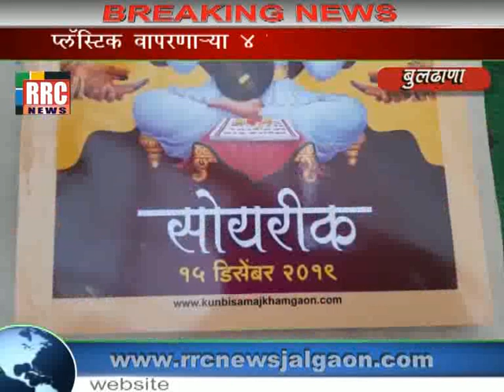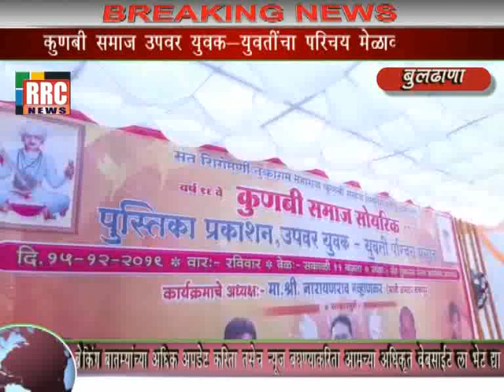कुणबी समाज उपवर युवक-युवतींचा परिचय मेळावा संपन्न